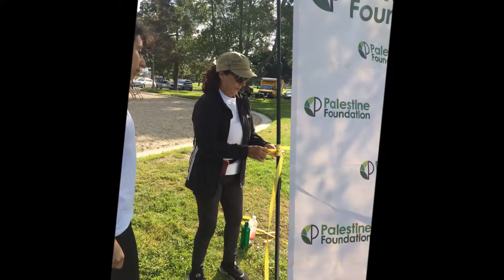Walk for Water in Palestine 5K 2019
Sunday March 24th 2019 • 9:30 am
Mile Square Regional Park, 16801 Euclid St., Fountain Valley, CA